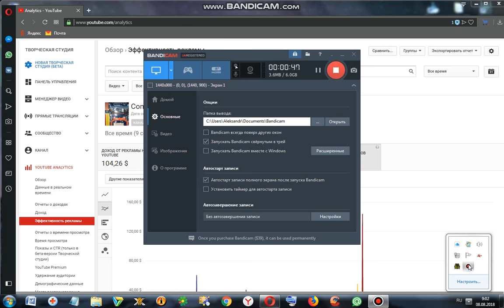Основные способы заработка на YouTube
Реклама от заказчика. Обычно в формате видеоролика, который блогеры вставляют в начало своего ролика.
Партнерская программа. После включения функции «монетизация» в соответствующем разделе YouTube зрителям канала автоматически будет показываться реклама от партнеров видеохостинга. За просмотры и клики блогер получает деньги.